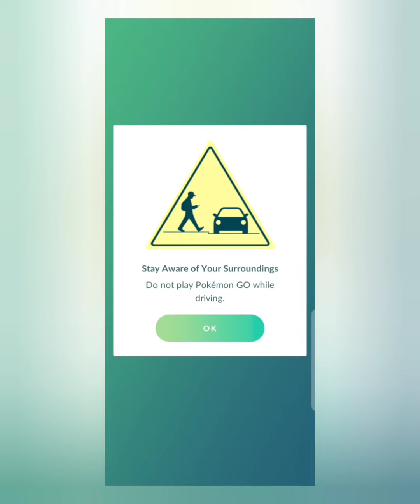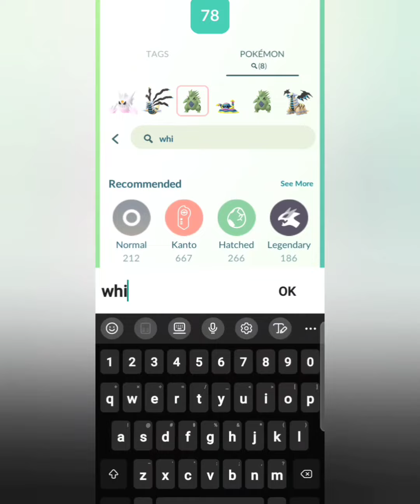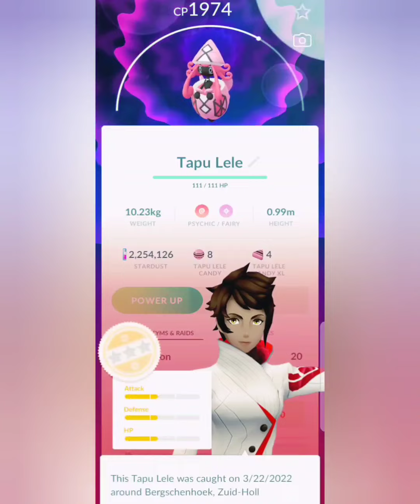Tapu Lele Pokemon Go RAID EPIC BATTLE!!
Watch my EPIC PokemonBattle Raid as I add it to my PokeDex